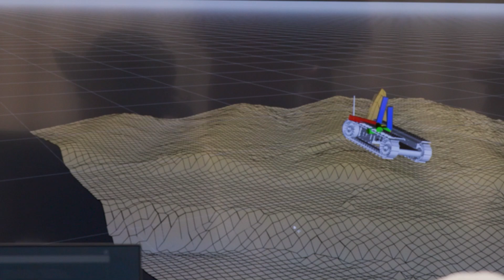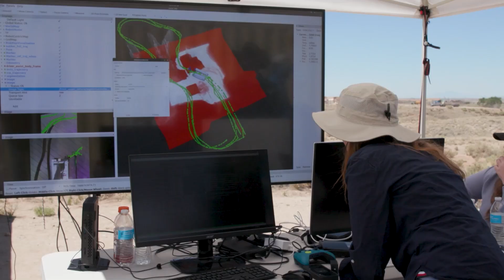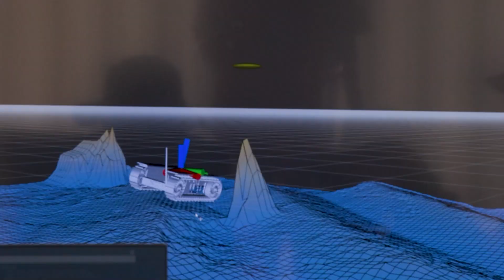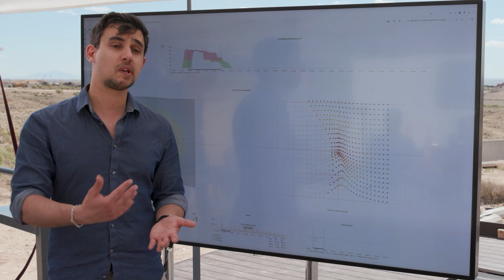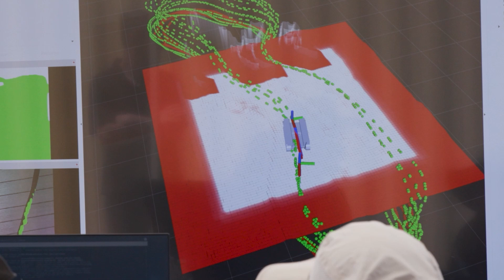Researchers Develop Missing LINC to Help Vehicles Adapt to Unknowns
DARPA's Learning Introspective Control (LINC) program is developing machine learning methods that show promise in making that scenario closer to reality.  LINC aims to fundamentally improve the safety of mechanical systems – specifically in ground vehicles, ships, drone swarms, and robotics – using various methods that require minimal computing power. The result is an AI-powered controller the size of a cell phone. At Sandia National Laboratories' Robotic Vehicle Range, LINC researchers used U.S. Army robots as surrogates for larger vehicles to test their solutions, allowing the small vehicles to respond to obstacles in real-time. Experimentation will continue in 2024 in larger systems such as light aerial multipurpose vehicles and boats. More